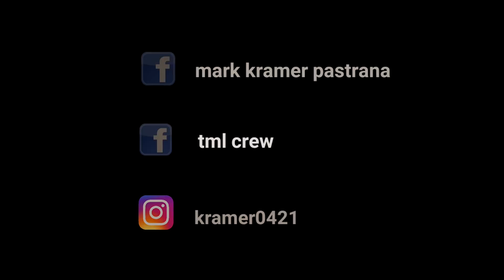DALE PARATRA by Alexis Y Fido | Zumba | TML Crew Alan Olamit